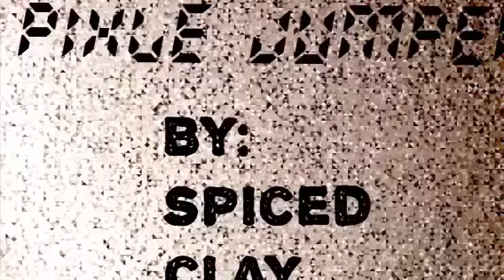Pixel jumper by spiced clay (song)